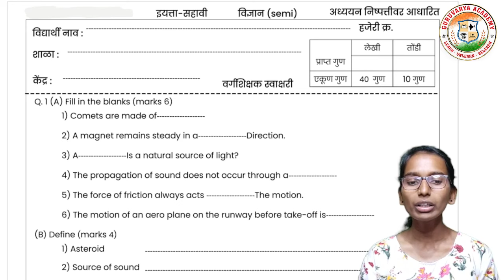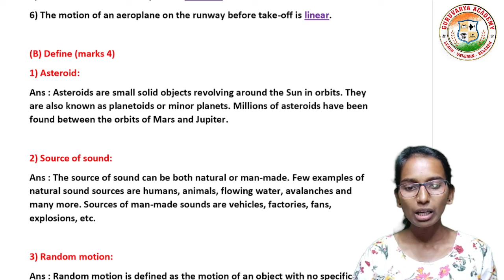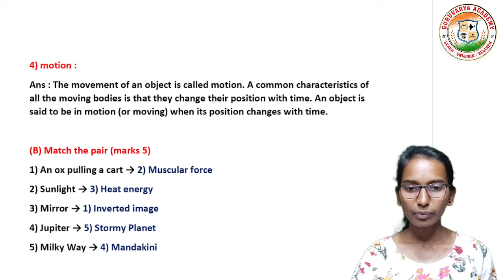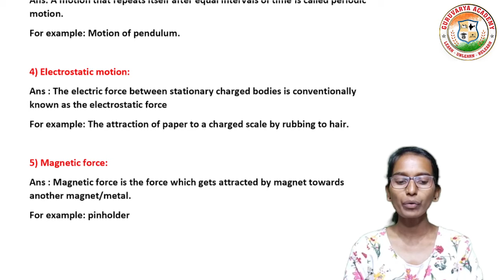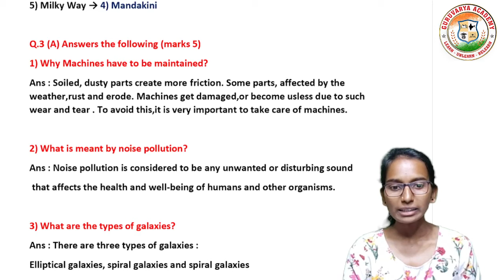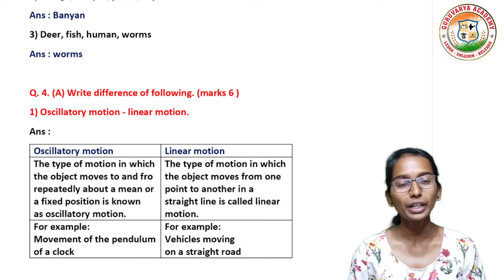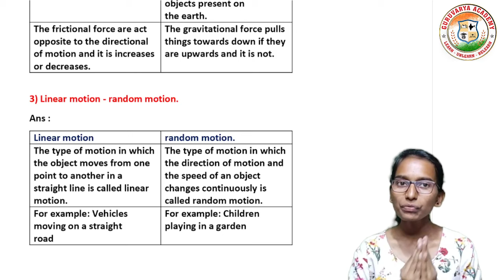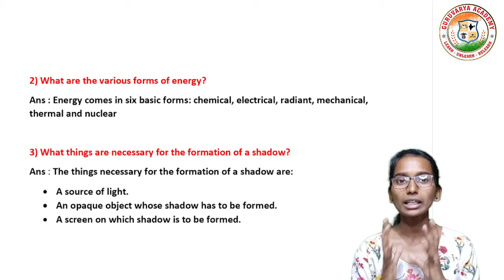2nd term exam 2022 class 6th |Class 6 science question paper 2022|Dwitiya satra pariksha iyatta 6 vi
❤️ Follow us on ❤️:
👇 Click on Below link...👇